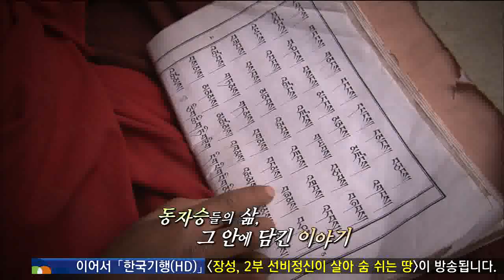세계테마기행 - World theme travel_중국의 리틀 티베트 2부, 산위의 바다 청해호_#004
EBS 세계테마기행, World theme travel,20110419,중국의 리틀 티베트 2부 산위의  바다 청해호

중국 서부 청해_ 감숙 지방의  티베트 문화 자연 역사

스페인에서 칠레, 남아공에서 알래스카에 이르기까지 전 세계를 직접 발로 뛰며
제작하는 세계테마기행은 찬란한 문명 유적지와 자연유산은 물론